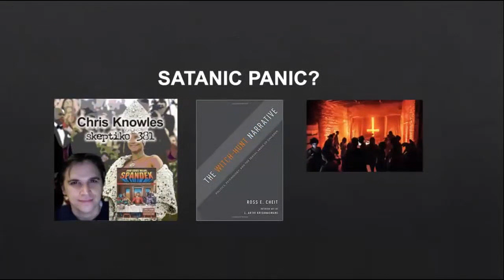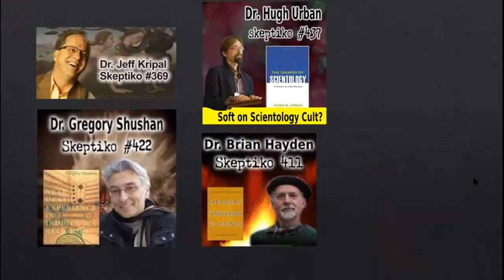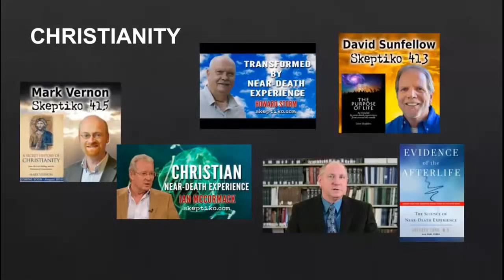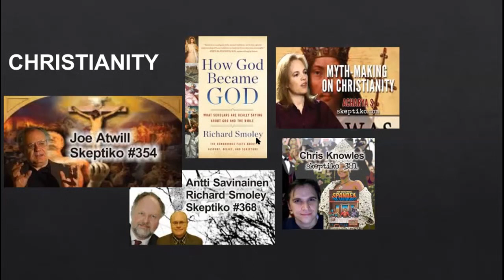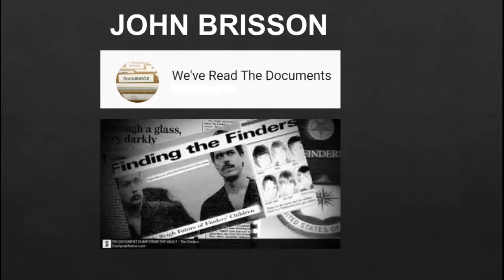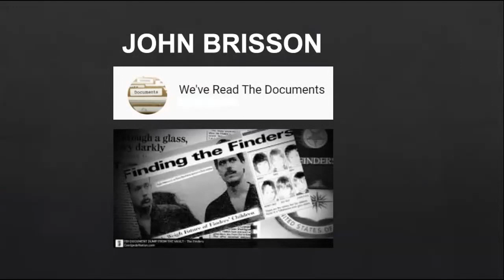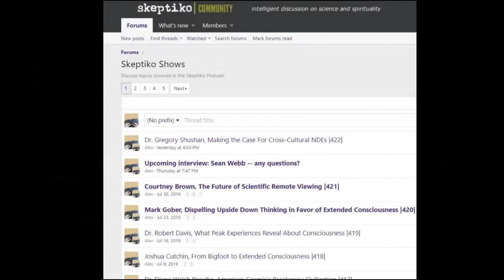John Brisson, Finders Cult or Another Epsteinesque Brownstone Op |443